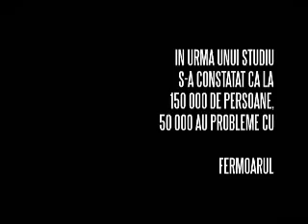Fermoar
In urma unui studiu s-a constatat ca odata la 150 000 de oameni, 50 000 au probleme cu fermoarul.